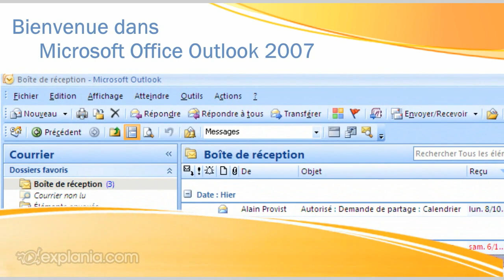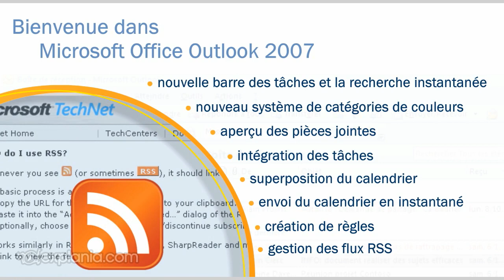1 Introduction Outlook demo FR